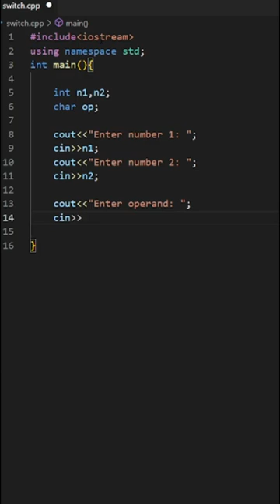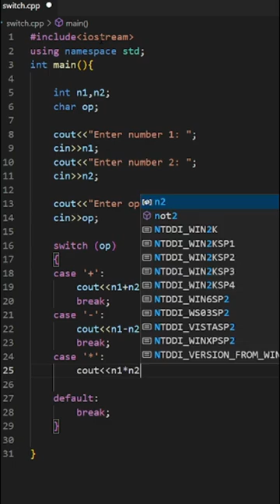Cpp program to make simple calculator | C++ using Switch statement | Code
📚 Books : 📚
DBMS : Database System Concepts
OS : Operating System Concepts
CN : Computer Network

😎 Gadgets I Use :
Phone 1
Phone 2
Ring light

Coding
Programming
Developer
Software
Algorithms
Functions
Variables
Loops
Conditional Statements
Data Structures
OOP (Object-Oriented Programming)
Debugging
Compilation
Syntax
Logic
Code
Scripting
IDE (Integrated Development Environment)
Version Control
API (Application Programming Interface)
GUI (Graphical User Interface)
Framework
Libraries
Backend Development
Frontend Development
Web Development
Mobile App Development
Artificial Intelligence
Machine Learning
Data Science
Cybersecurity
Game Development
Code Review
Code Optimization
Code Refactoring
Code Snippets
Code Repository
Code Quality
Code Documentation
Code Testing
Code Deployment
Code Collaboration
Code Challenges
Code Bootcamp
Code Competitions
Programming Languages
Hello World Program
Java
Python
JavaScript
Cpp
programming
coding
calculator
simple calculator
cpp program
code snippet
C++ programming
software development
tech
coding project
C++ code
programming challenge
code logic
C++ development
programming tips
C++ examples
code optimization
development challenge
programming languages
code logic test
C++ functions
coding practice
C++ logic challenge
code compilation
code testing
C++ coding tips
development tips
coding skills
C++ loops
code review
C++ calculator
calculator C++
coding exercises
C++ projects
programming tricks
C++ coding challenge
coding logic
code debugging
tech tips
C++ snippets
software design
code management
C++ examples
code challenge
software architecture
coding education
C++ programming tutorial
calculator program
C++ calculation